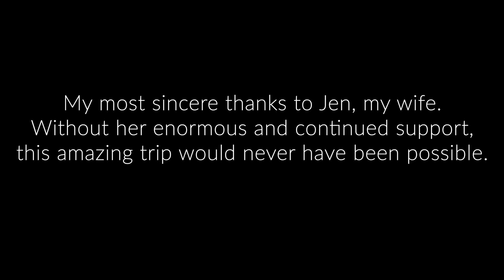Overlandi's Disco 3 goes off road in Botswana and Namibia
Overlandi's Land Rover Discovery 3 (LR3) is supreme off road in the Central Khalahari (Botswana) and Kaokoland (NW Namibia).